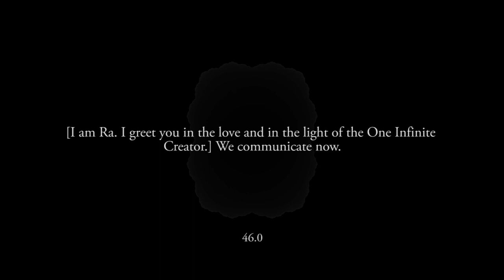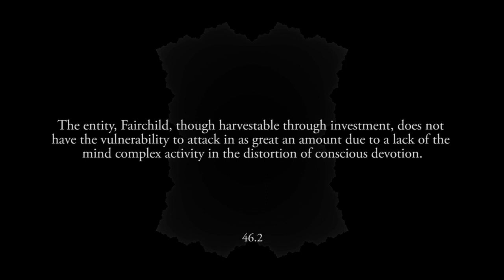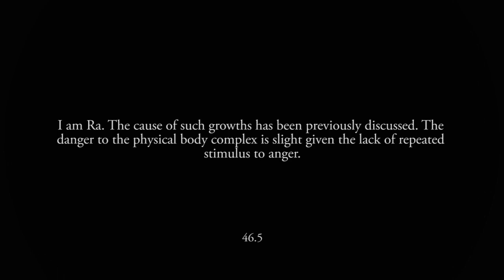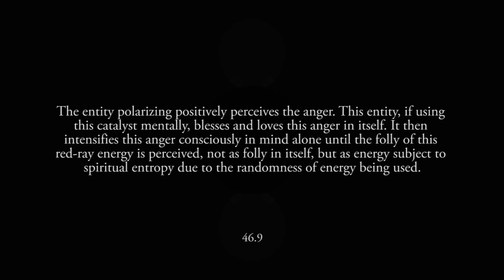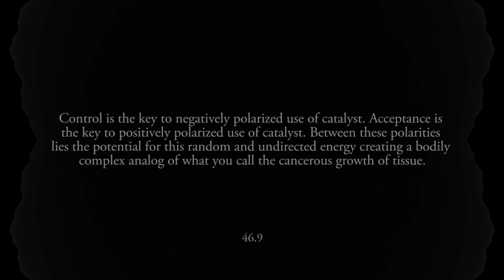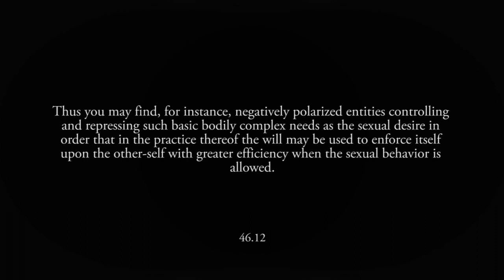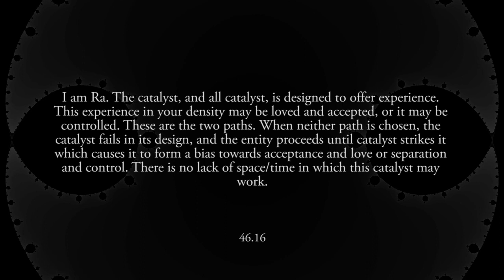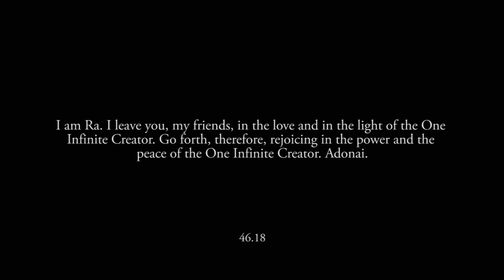The Ra Contact - Original audio recording - Session 46